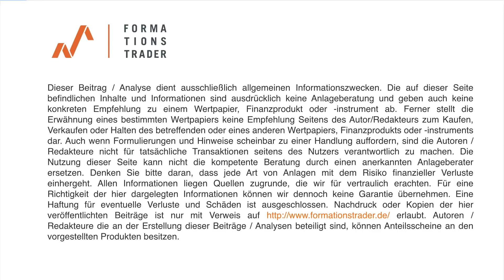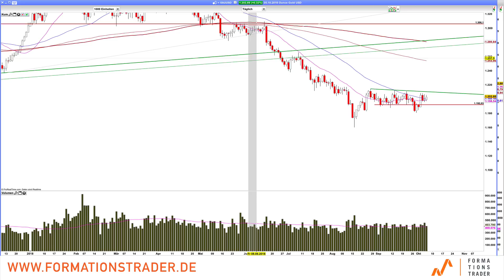Gold: Kommt schon, Bullen!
Der Goldpreis kämpft mit der 1.210 USD-Marke.

Lernen Sie unser Trading-System im Rahmen eines 6-monatigen Mentor-Programms mit dem Seminar vom 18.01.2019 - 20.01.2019 in München

Dr. Esnaashari